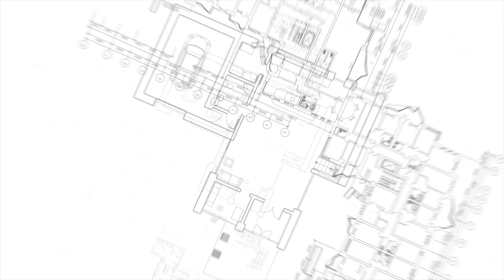Eladó építési telek Balatonkeresztúrón!